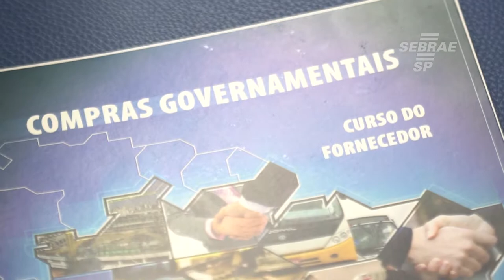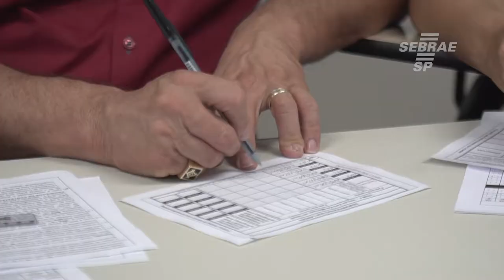Fornecer para governos e a reduzir riscos em licitações é tema de palestra do Sebrae-SP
A Escola de Governo e Gestão da Prefeitura de Mogi das Cruzes  recebeu especialistas do Sebrae-SP para ministrar palestras de Como Fornecer para a Administração Pública e Reduzir Riscos.